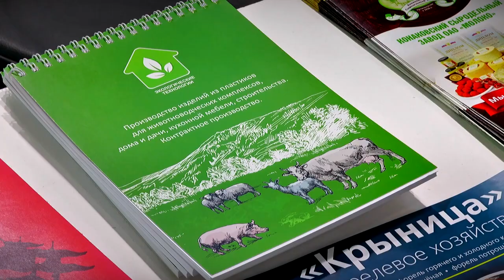Подведены итоги участия Тверской области в агропромышленной выставке «Золотая осень»